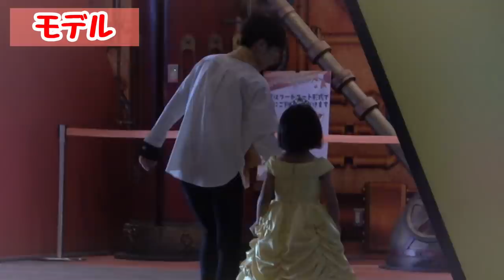【ハプニング】お仕事開始直前にまさかの出来事が、、、。助産師・モデル・歯医者【カンドゥ後編】